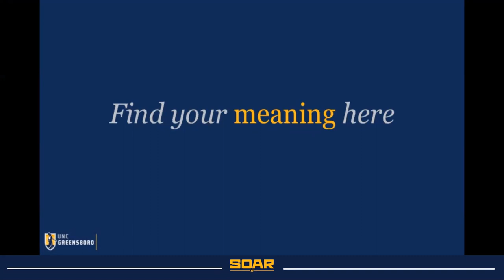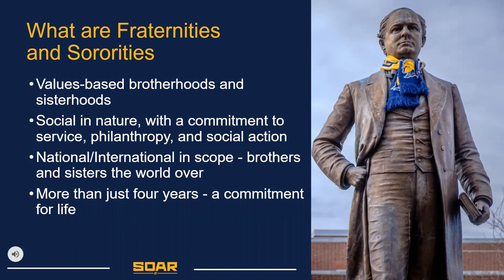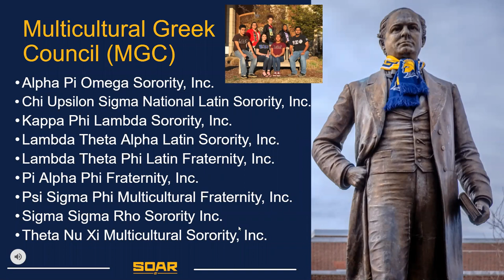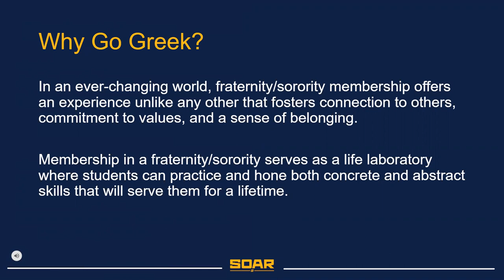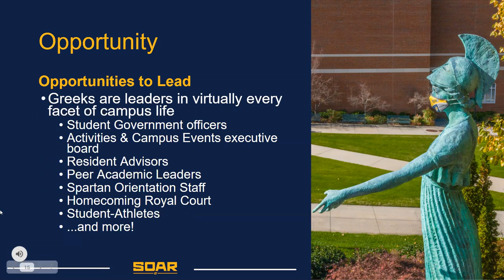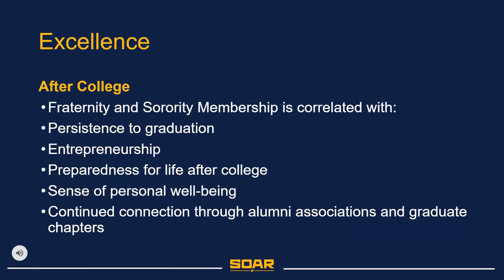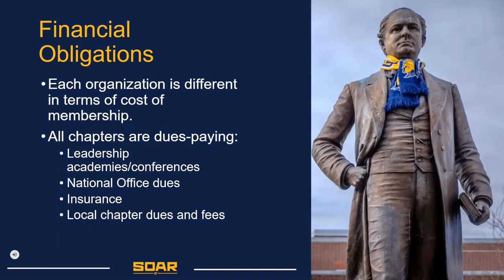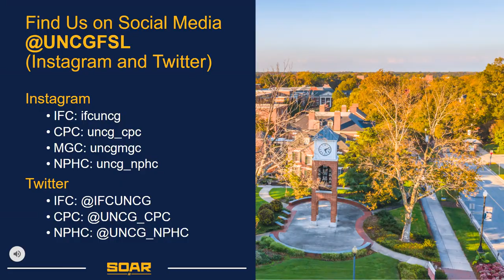Virtual SOAR 2021: Fraternity & Sorority Life